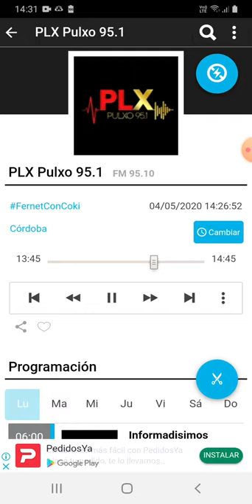coki ramirez en fernet con coki pulxo 951 parte 2 05-05-2020